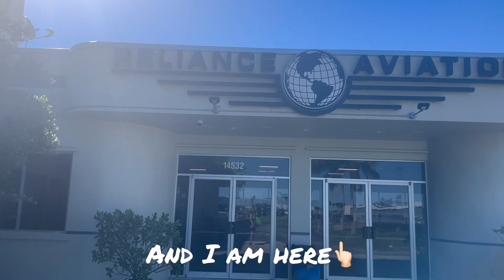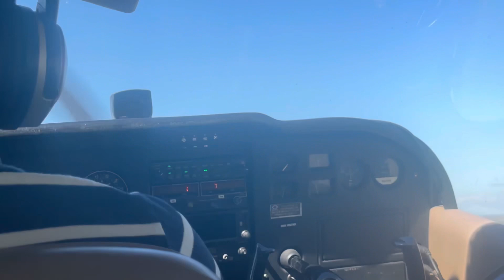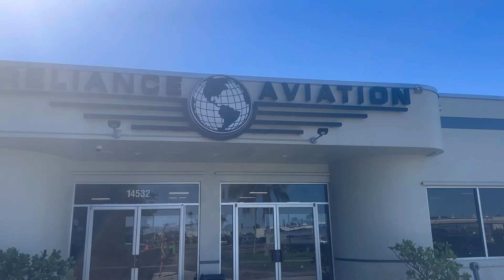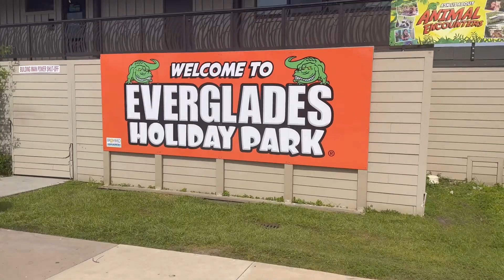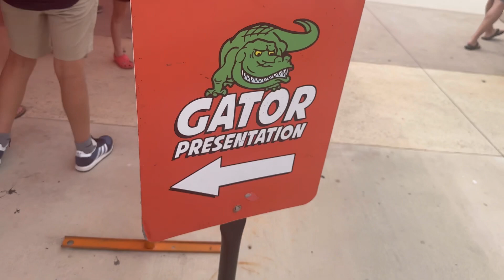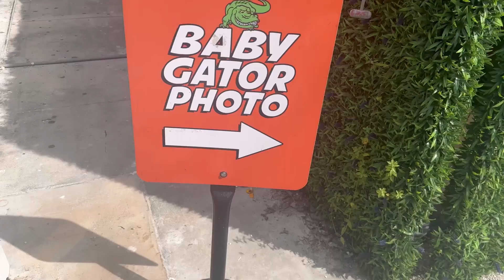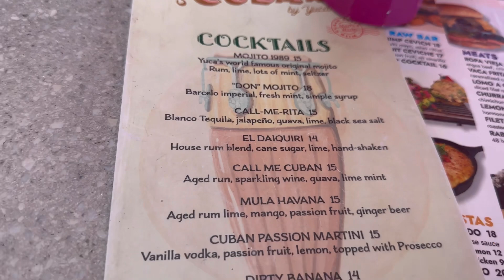WEEKEND IN MIAMI|US Travel Vlog |Things To Do In Miami |AIR Tour|Everglades Holiday Park|South Beach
This video has a details of my weekend spent in Miami.

Experiences in Miami

Skyline Tour Miami at Reliance Aviation Club
Airboat Tour in Everglades Holiday Park
South Beach Miami-13th Street
South Beach Miami- 17th Street

If you want to previous video from my trip to Oslo to Miami. Kindly refer to the below mentioned link: